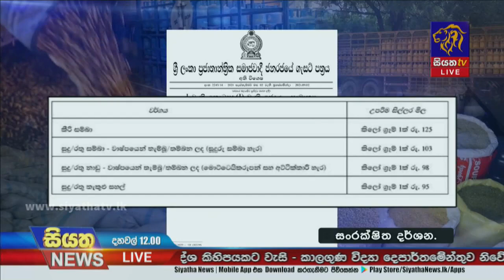සහල් මිල පාලන ගැසට් පත්‍රය ඉවතට. සහල් ආනයනයට සැලසුම් | Siyatha News